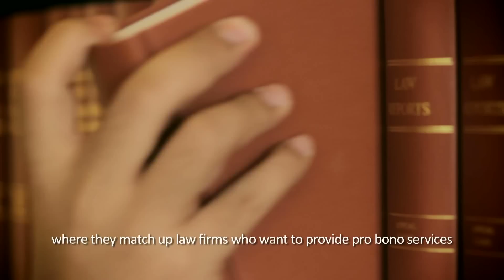What we do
The law is a mystery for many. And intimidating. Especially if you can't afford legal advice.

Our lawyers give generously and selflessly of their time and expertise for the needy in our community - to help those who can't help themselves. Our lawyers also do pro bono work for nonprofit organisations, helping them to help others.

We are a Singapore registered Charity (UEN: 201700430E) and Institution of a Public Character, established to support our lawyers in the noble cause of serving the vulnerable and the marginalised

Acknowledgements (In order of appearance)

Mike Ang
Helped by the Criminal Legal Aid Scheme (CLAS)

Jamaliah Binte Junid
Helped by the Legal Clinic Scheme

Tan Cheow Hung
CLAS Volunteer Lawyer

Shazana Anuar
Legal Clinic Volunteer Lawyer

Chan Yi Cheng
Former Pro Bono Services Office attaché

Abigail Kor
Law Student Volunteer

Aqram Mydin
The Little Arts Academy

Stefanie Yuen Thio
Project Law Help (PLH) Volunteer Lawyer

Sherrie Chong
Law Student Volunteer

SPECIAL THANKS TO:

Anas El-Maghrabi
Diana Tengara
Dover Park Hospice
Faculty of Law, National University of Singapore (NUS)
Harry Elias Partnership
Lim Zi Yuan
North West Community Development Council
NUS Pro Bono Group
Shazina Zaini
Singapore Management University (SMU) Pro Bono Club
Thong Lyn Wei
TSMP Law Corporation